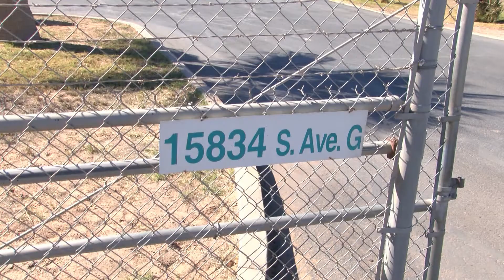CHORUS NYLANDER - METROLINK TRAIN CRASH LATEST - CBS 13/ABC 5/FOX 9/NBC 11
Chorus Nylander reports on the Ventura County District Attorney's announcement that no charges will be filed against Jose Sanchez-Ramirez in the Oxnard metro-link train crash. Sanchez-Ramirez''s employer and son speak out for the first time since the announcement. Follow Chorus on Twitter, Facebook, Instagram @chorusnylander